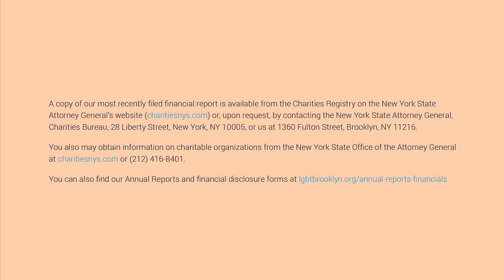Why I Support Brooklyn Community Pride Center - Dan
We asked supporters of Brooklyn Community Pride Center - the first and only LGBTQ+ community center serving New York City's most populous borough - why they appreciate the work we do.